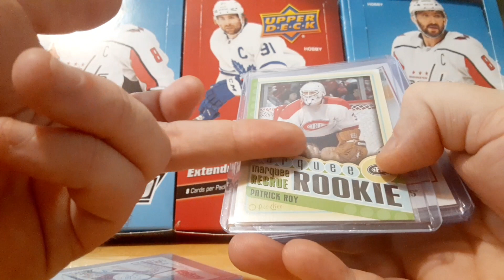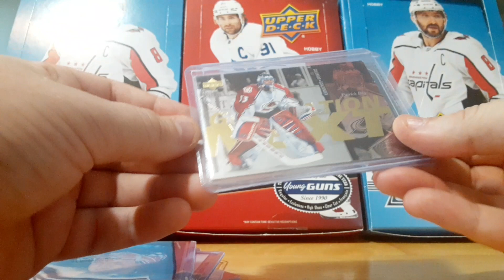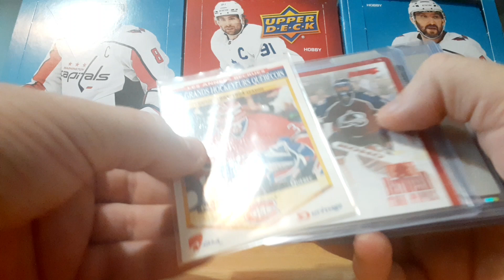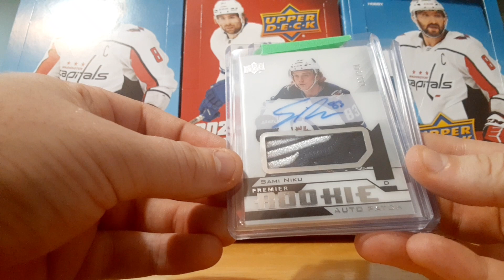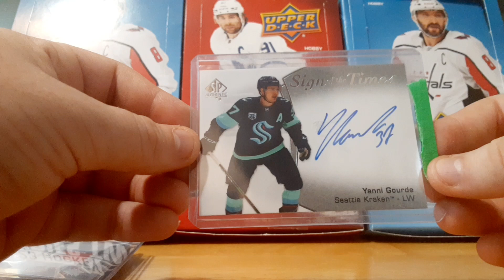Mailday!! Hockey Cards! Patrick Roy Pc + Auto/Patch, Rookies, Jersey,YG Canvas++